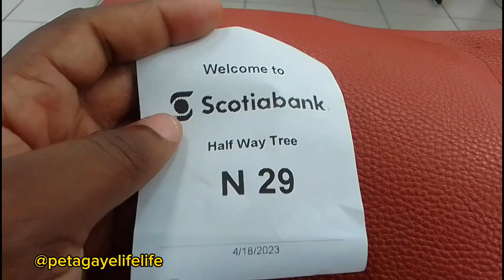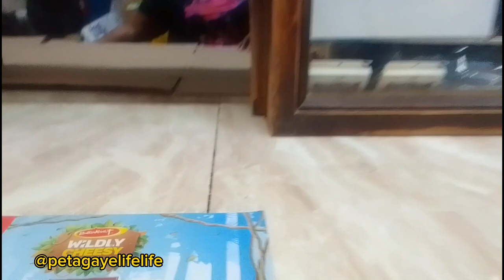Day in my life as Jamaican influencer | outdoor cooking on coal stove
FOLLOW ME